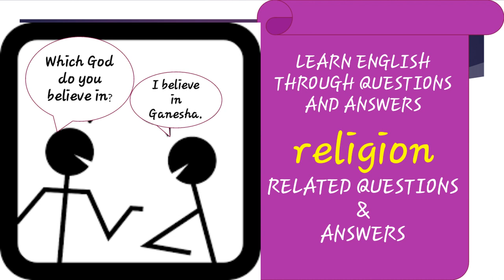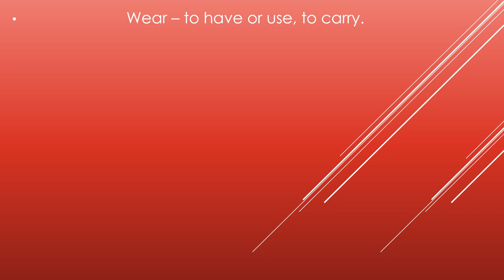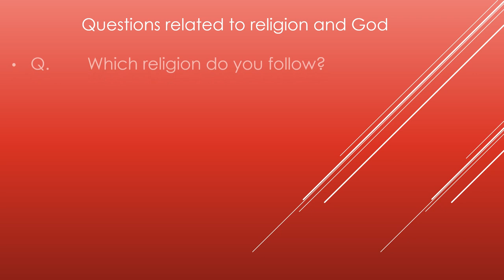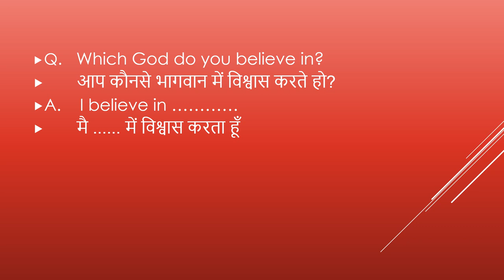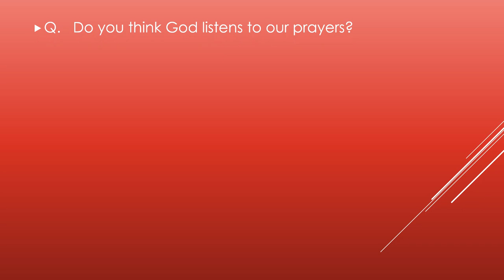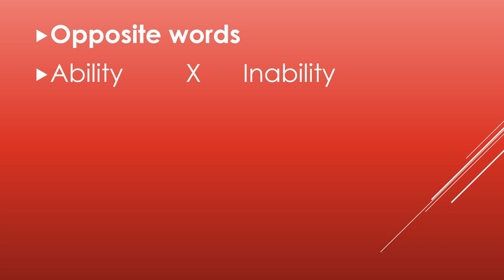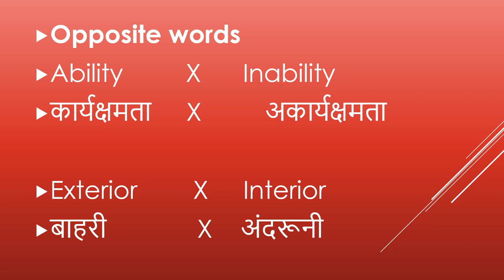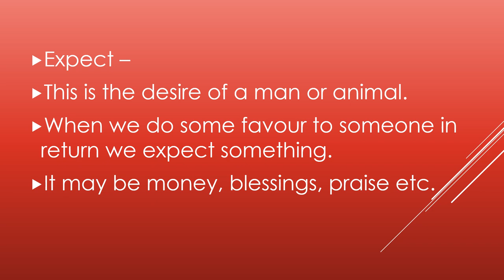Let's talk about religion| what is the difference between expect & accept|wear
Religious  questions and answers
religions of world
religion
religious general knowledge
culture and religion
There are many religions followed in the world
Hindu religion is called Sanatan Dharam
muslim religion is called Islam
shikhs pray in Gurudwara
Christians pray  in church

 what is the difference between expect & accept

how to use the word wear

The simple tip is –

Keep learning
Have a nice day
Ekta skills
Ektaskills